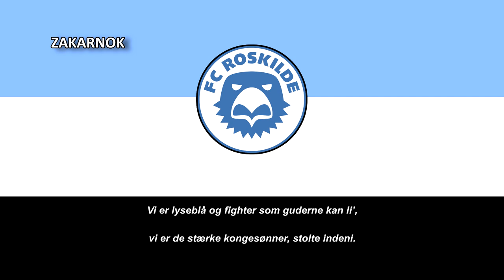Himno del FC Roskilde (Sangen FC Roskilde)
Página oficial del club:
El Football Club Roskilde es un club de fútbol con sede en la ciudad danesa de Roskilde, Región de Zelanda. Competirán en la 2.ª División danesa en la temporada 2022-23 tras su ascenso. Juegan en Roskilde Idrætspark (también conocido como 'The Eagles' Nest', por el águila en el logo del club) que tiene una capacidad para 6.000 personas.

Fue fundado en 2004 tras la fusión de Roskilde Boldklub 1906, Svogerslev Boldklub and Himmelev-Veddelev Boldklub